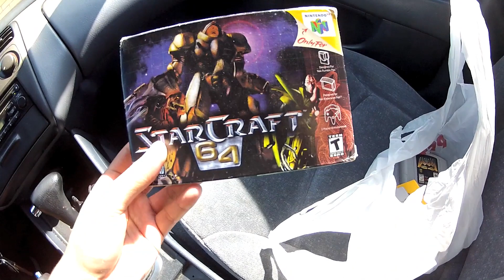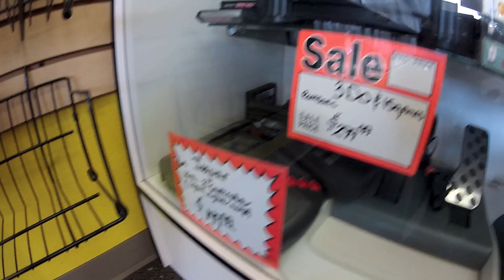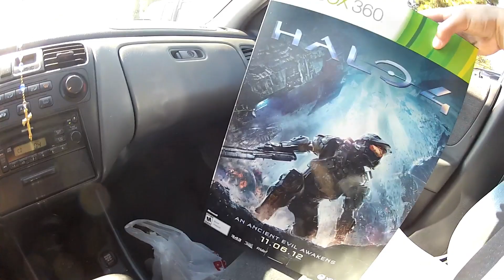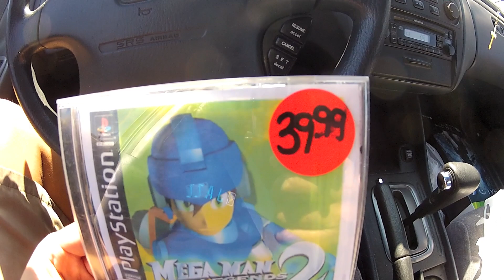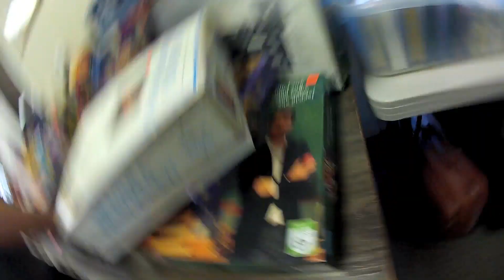Awesome Randomness - Retail Therapy & Trick or Trade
I'll be using my Awesome Randomness series as a filler for the weeks I don't have material for my other series.

This week, I did a little bit of thrifting, bought a nice valuable PS1 title at a mom & pop video game store, & did a trade with a fellow youtuber. Sorry there won't be a Video Game Hunting Live episode this weekend :( Enjoy!